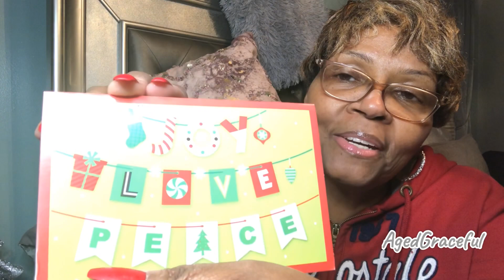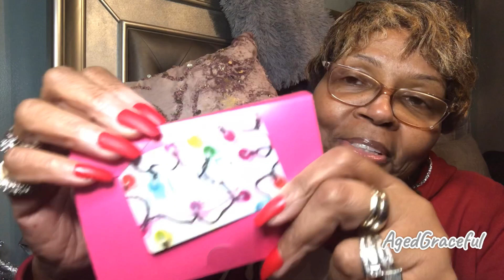TOTALLY EXCITED!! My 63rd Birthday Look | 1st YouTube Check | I WON A GIVEAWAY!!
cj-ymoneyentertaiment

Music From YouTube Music Library: "Frustrated"